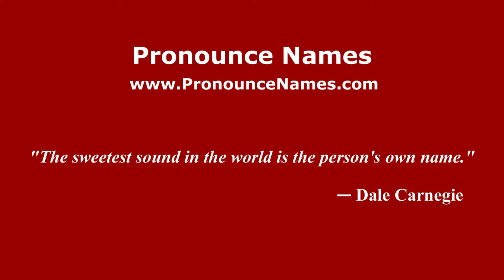How to pronounce George Ferguson (Spanish/Argentina) - PronounceNames.com